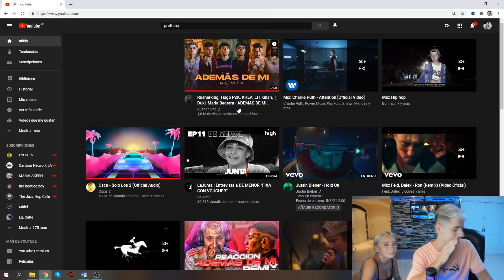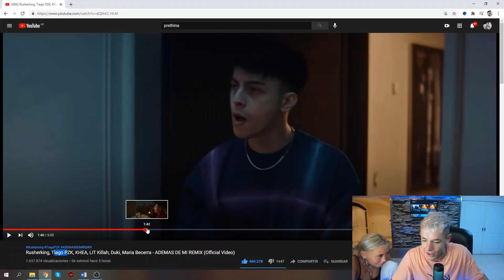OKY Y TULI REACCIONAN A ADEMÁS DE MI REMIX 🔥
Oky y Tuli reaccionan a Rusherking, Tiago PZK, KHEA, LIT Killah, Duki, Maria Becerra - ADEMAS DE MI REMIX (Official Video)